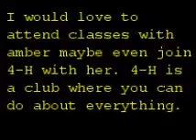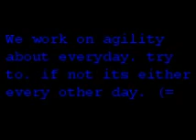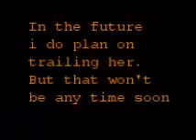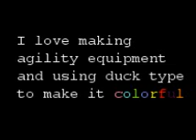Megan and Amber's Agility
Amber is going great in agility but we still need a lot more work. in the spring we are going to start training outside. get get a new tunnel and make lots more agility equipment.